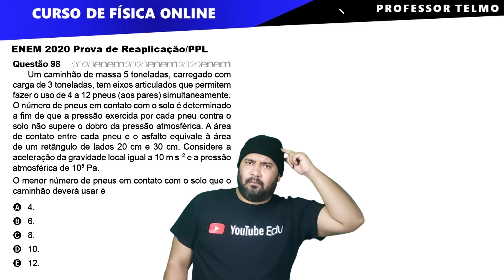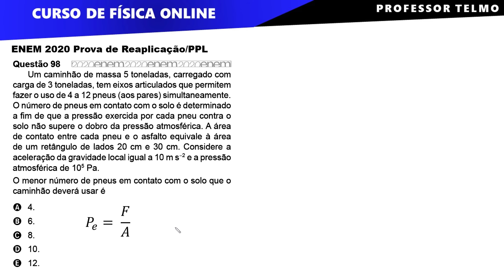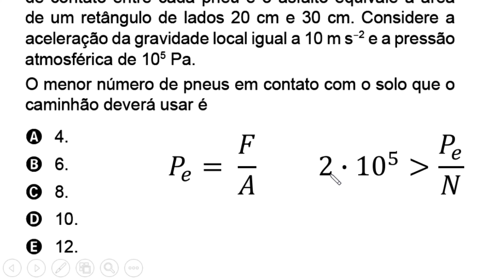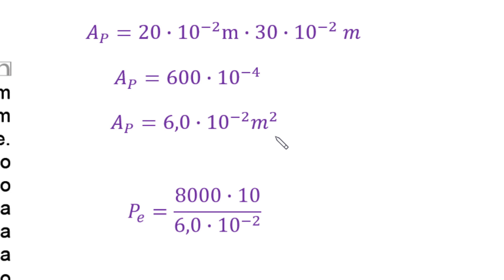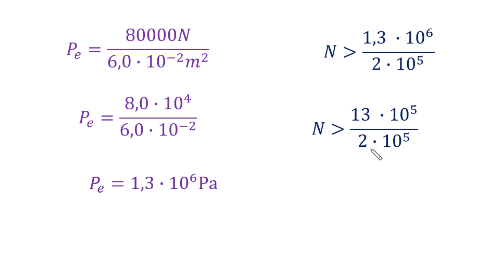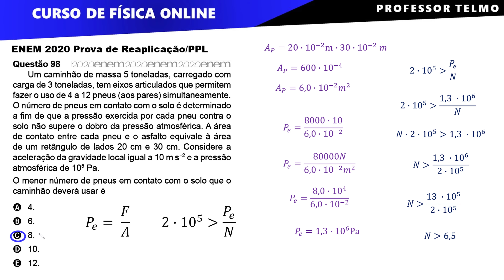❎PRESSÃO DOS PNEUS DO CAMINHAO FÍSICA ENEM ∫ f( Prof. Telmo )dλ